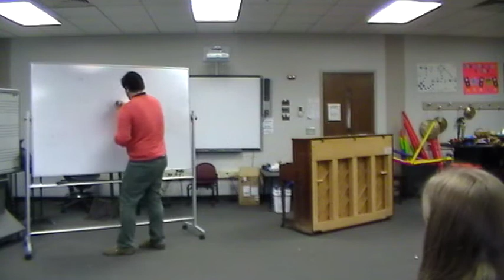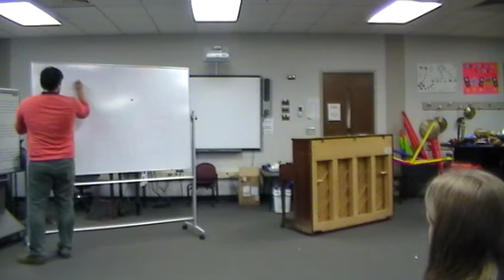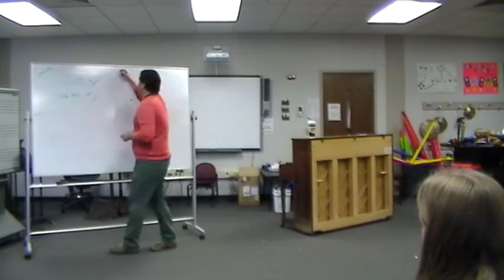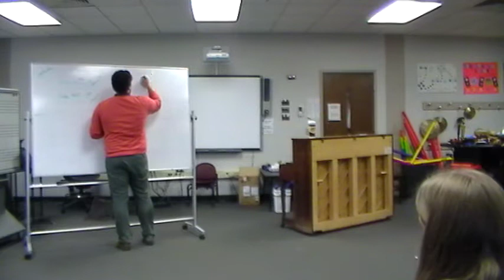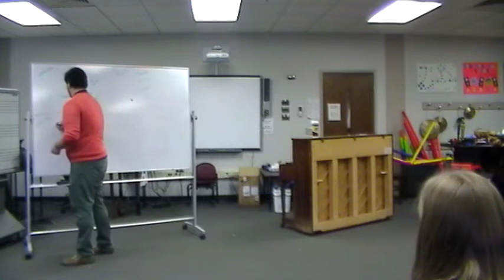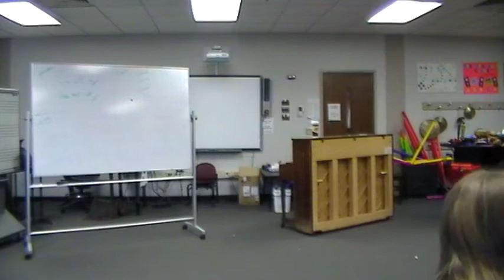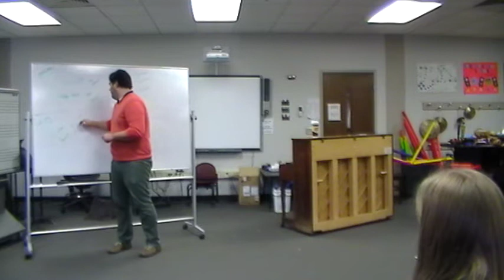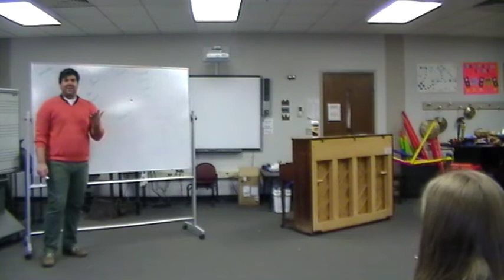Chapter 5 Lecture